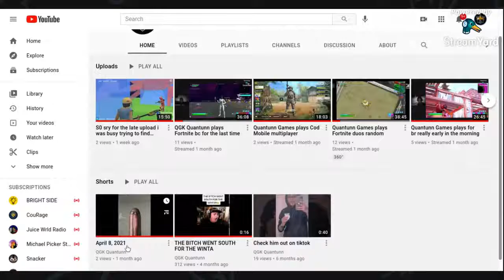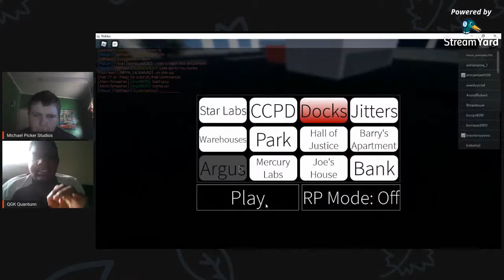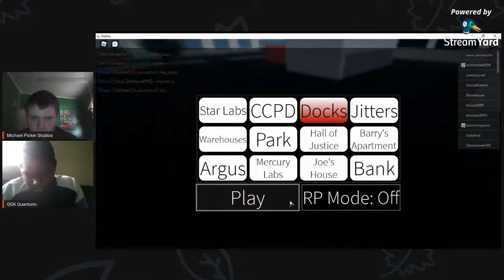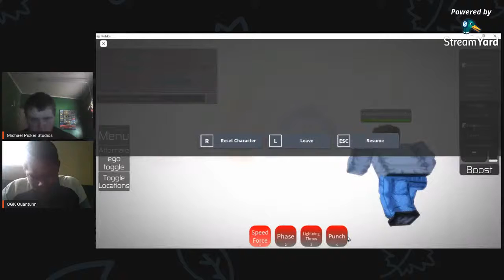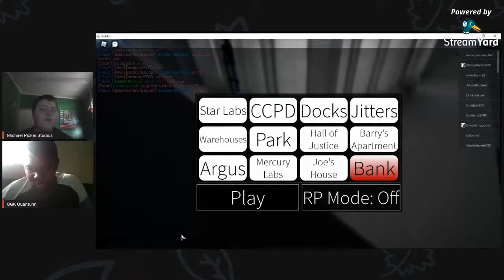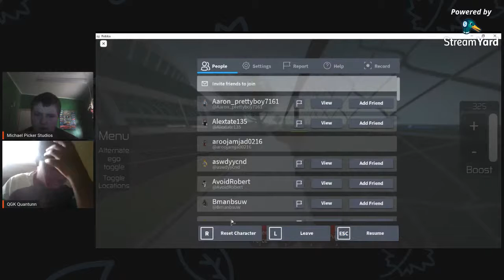The Michael Picker Livestream Show S3E6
My Friends